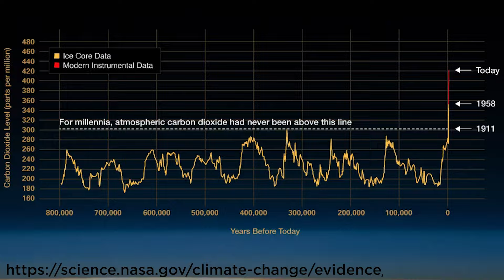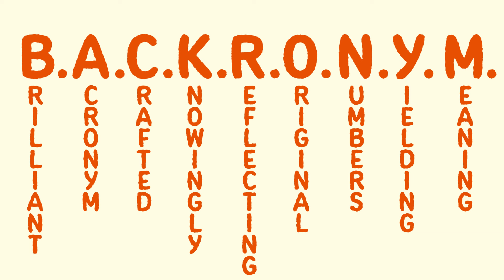Dr. Gameshow 2024 Earth Day Special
This year, Jo, Manolo, Alex, and special guest Kyle Marian work on fixing the Earth with six listeners. Thanks to Beth Osnes and Inside the Greenhouse at the University of Colorado, an initiative for creative climate communication, and special thanks for support from the Argosy Foundation.

0:00 cold open
0:55 intro
1:52 manolo nonsense
3:14 filipinos singing
4:03 GAME 1 dr. lorax cohort
5:45 vamping with teens as real estate agents
7:32 nick
8:00 steam
9:55 sam
11:57 GAME 2 backronym to the future
13:19 babysitting
13:49 alexander
17:00 joan
18:40 drum demo
19:20 GAME 3 the ice we skate...
20:00 the sad chapter
21:57 nate
23:48 bed bugs and ticks
25:36 hadley
29:27 the results